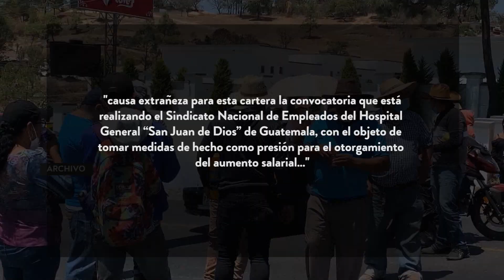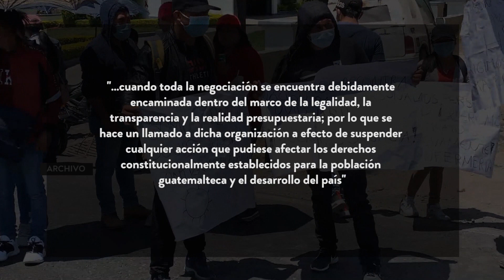Salud se pronuncia por bloqueos e salubristas